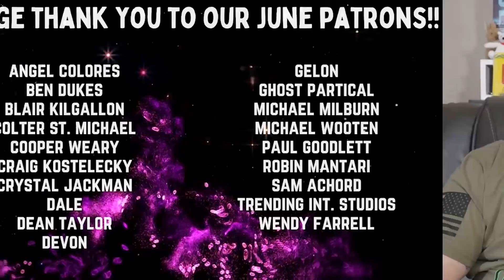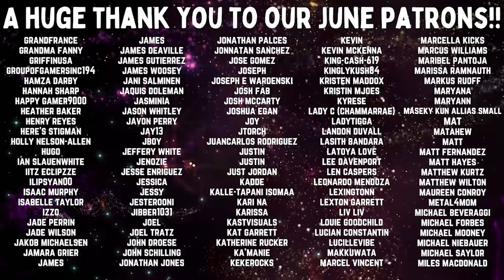Better Call Saul | S5 E1 'Magic Man' | Reaction | Review